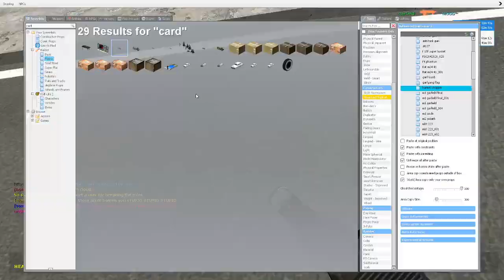Garfgangers vs IFunny